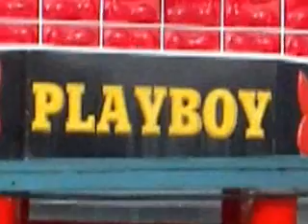going back home fully dressed and with a big coat.wmv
nearly krimbo you guys